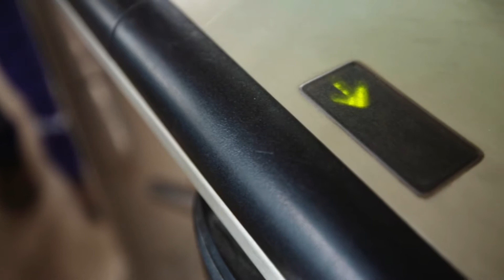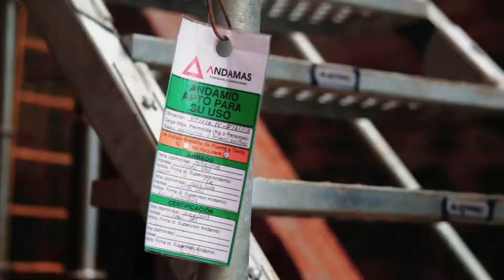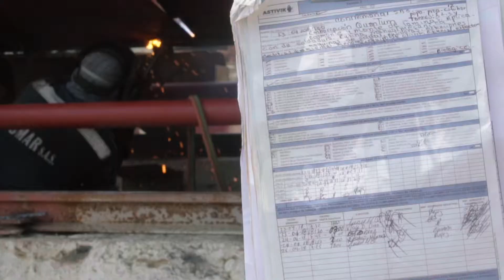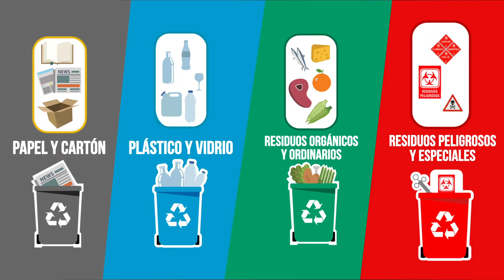Astivik Shipyard HSE & Seguridad Física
Normas básicas de cumplimiento en HSE y Protocolo PBIP en seguridad física.